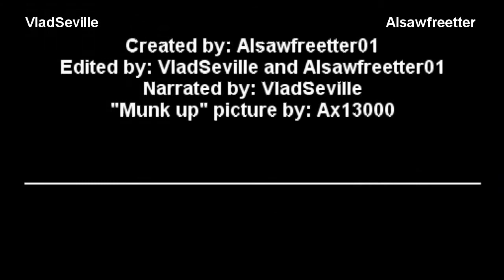Alvin and the Chipmunks 4 The Munk Up Official Fake Trailer HD 2013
- The success of the first chapter left people wanting for more. And, unlike the story with the Alvin and the Chipmunks 4 movie, the public didn't have to wait long for a sequel. The second installment of the series came out in just a year after the first movie, and sported the same charming chipmunks everyone's waiting to see in the upcoming Alvin and the Chipmunks 4.

Alvin and the Chipmunks 4